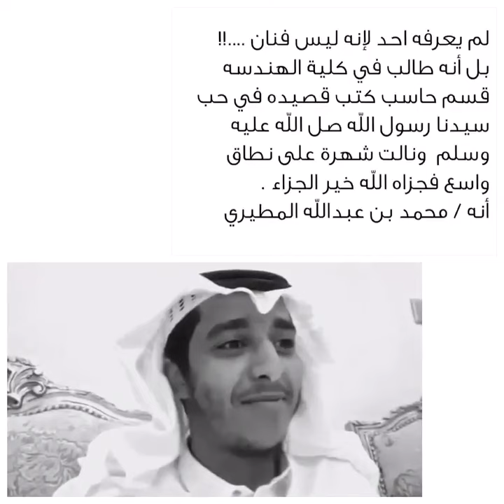١٦ أكتوبر، ٢٠٢٠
‏فيديو من اللهم ارحم أبي،واحفظ أمي